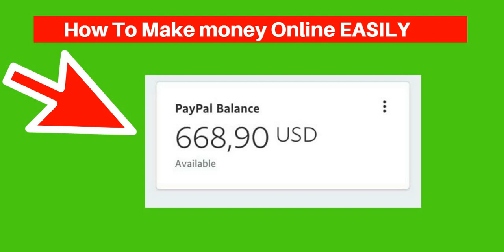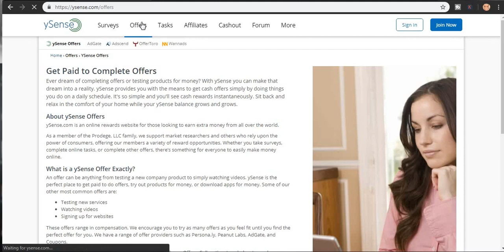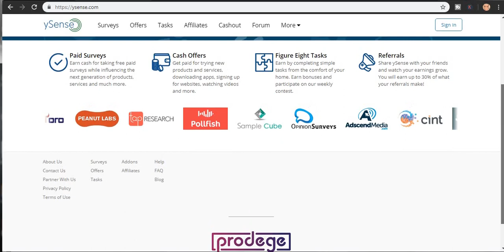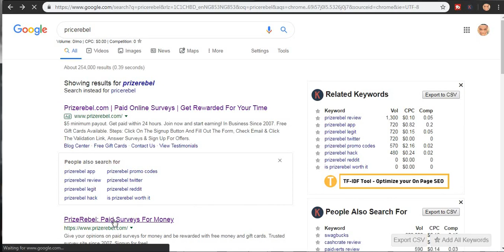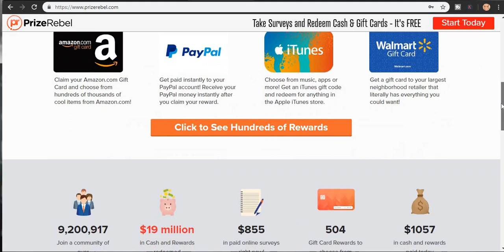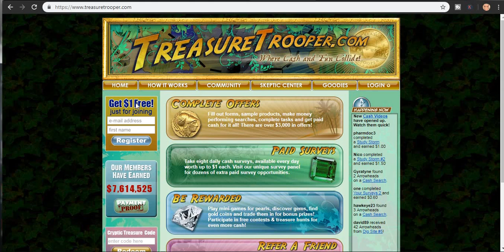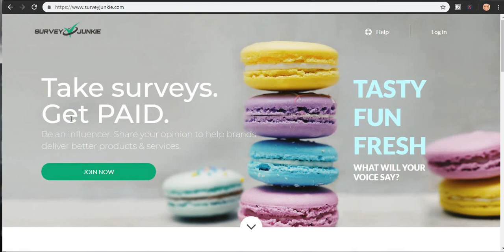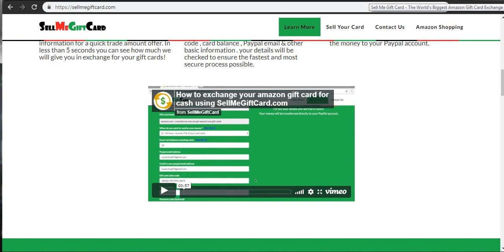How To Make Money Online EASILY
Welcome to "Self-Made Millionaire" in today video, I will show you How To Make money Online EASILY ...